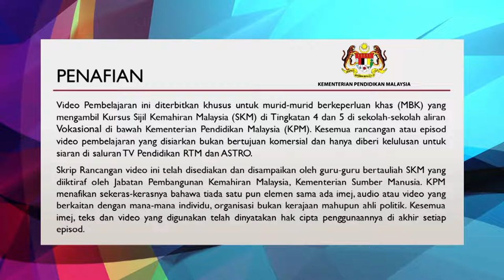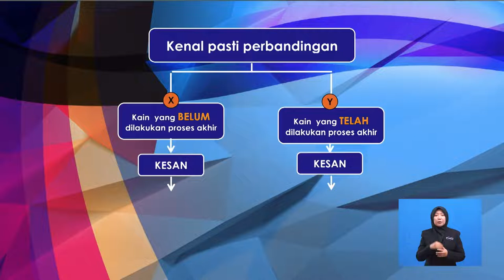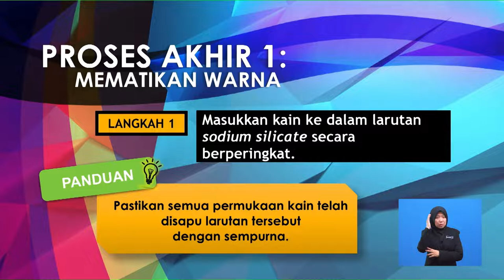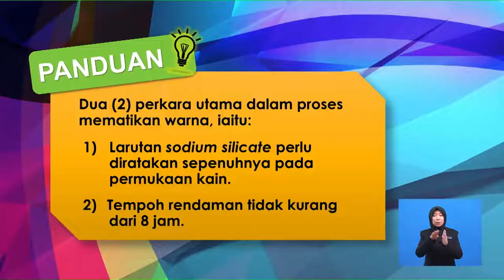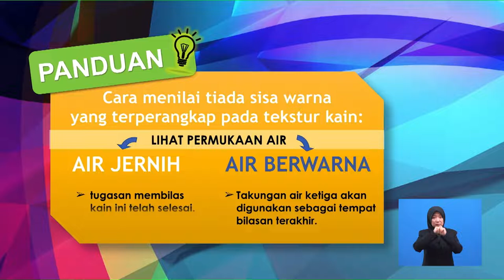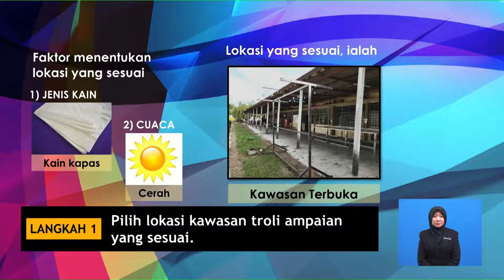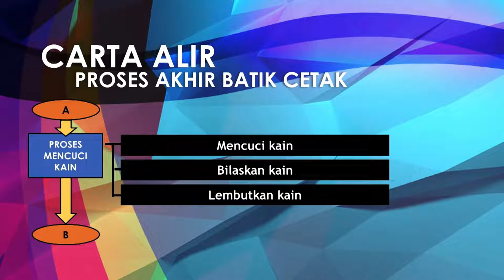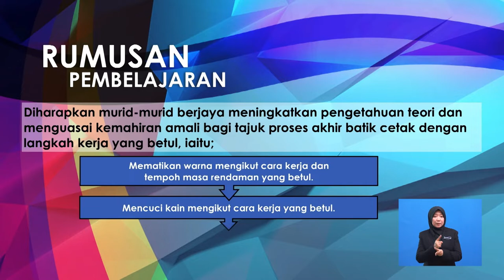Operasi Pengeluaran Batik| Proses Akhir Batik Cetak | R800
Rancangan ini menerangkan proses akhir batik cetak yang merupakan tugasan dalam penghasilan batik cetak sutera saring bagi memastikan kualiti produk dapat dicapai